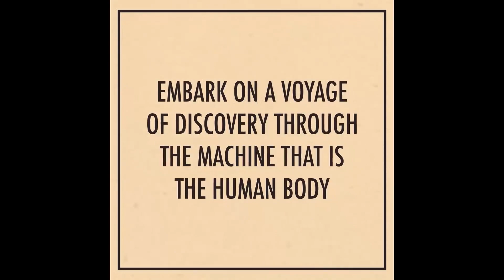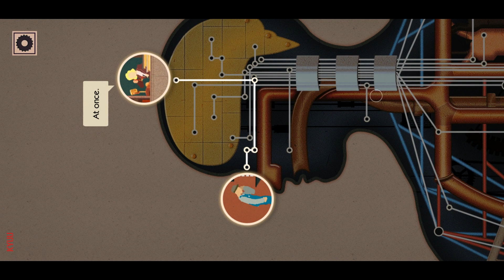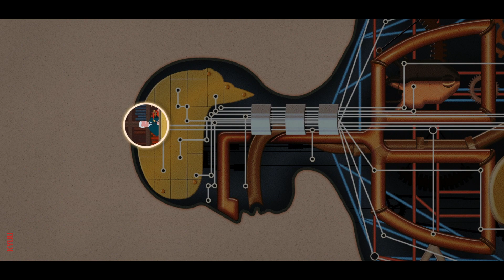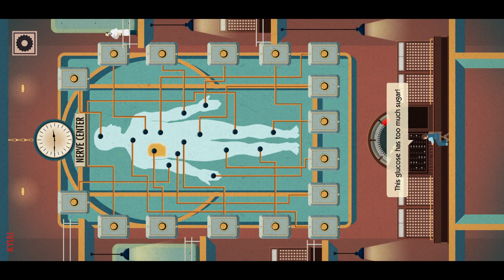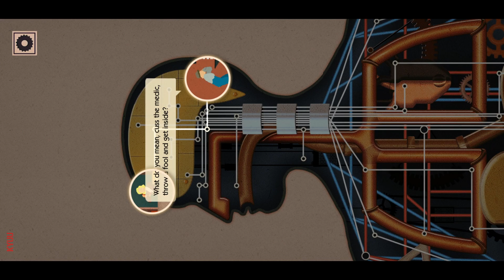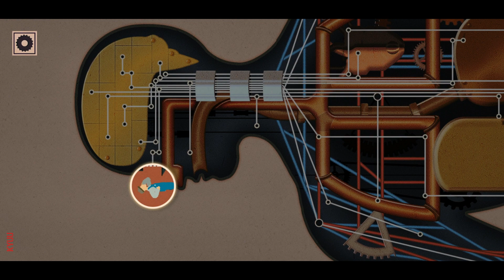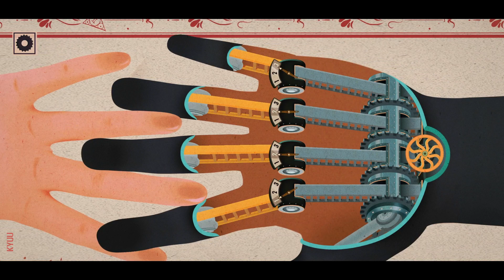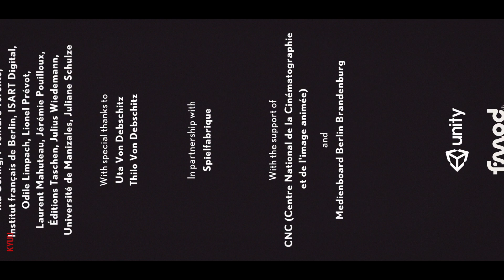Homo Machina [ARTE Experience] | Puzzle ⁛ KYUU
Inspired by the work of avant-garde scientist Fritz Kahn. Set off on a crazy journey to solve the surreal puzzles of Homo Machina and learn about the internal working of the human body, represented as a gigantic 1920s factory.

KYUU ⁛ Homo Machina [ARTE Experience] | Puzzle ⁛ Gameplay Walkthrough

4.4★

Eligible for Family Library
Content Rating

00:00  Intro
01:38  Fritz KAHN
03:10  CHAPTER 1:  THE MECHANICS OF WAKING UP
13:23  CHAPTER 2: THE ANATOMY OF WORK
24:53  CHAPTE 3: THE MECHANICS OF LOVE

Homo Machina is a puzzle game inspired by the work of avant-garde scientist Fritz Kahn. Set off on a crazy journey to solve the surreal puzzles of Homo Machina and learn about the internal working of the human body, represented as a gigantic 1920s factory.

In this narrative puzzle, players are plunged into an ingenious system of nerves, vessels and valves. The aim is to help the body function correctly in about thirty steps or so throughout the entire day. Each scene breaks down daily acts, such as opening your eyes, chewing a toast or listening to music, through seamless navigation and intuitive gameplay.

Fritz Kahn, a pioneer of infographics and popular science, came up with easy to understand analogies to enable people to improve their understanding of the human body. By combining old school design with a contemporary influence, Homo Machina delights with its clever dialogue between the absent-minded director a the helm of the body-machine and Josiane, his diligent secretary, encouraging players to put task the armada of workers to get the incredible factory up and running.

After Californium, Homo Machina is the new video game created by Darjeeling production. It was published and co-produced by ARTE, European culture digital and TV Channel, and Feierabend.